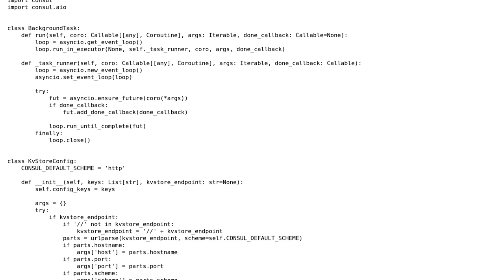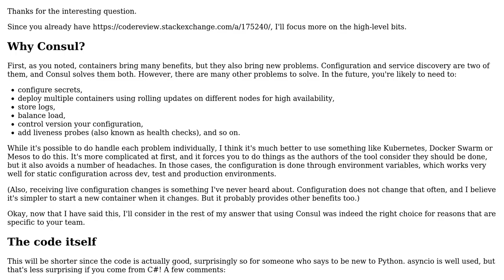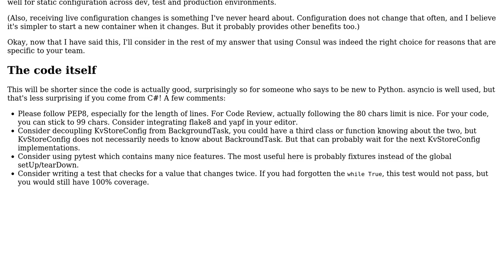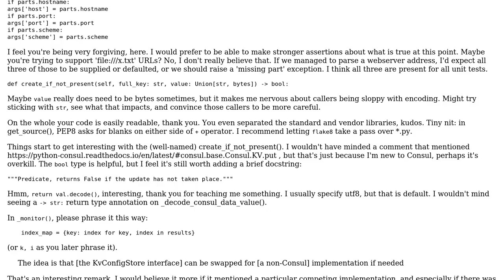Code Review: Managing python application configuration in a key-value store (2 Solutions!!)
Code Review: Managing python application configuration in a key-value store

With thanks & praise to God, and with thanks to the many people who have made this project possible! | Content (except music & images) licensed under CC BY-SA | Music | Images & others | With thanks to user Quentin Pradet user J_H user ChrisWue user 200_success and the Stack Exchange Network Trademarks are property of their respective owners. You are responsible for your own actions.